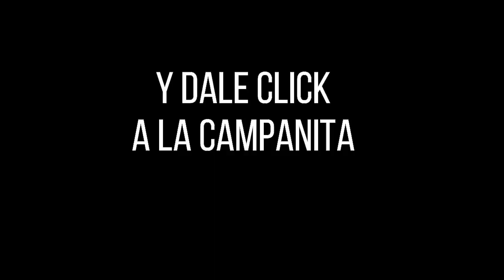Loteria del Quindio PREMIO MAYOR Y PREMIOS SECOS Resultado Jueves 27 de enero 2022 ✅🥇🔥💰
Hola buenas noches, te presentamos los resultados de las loterías y chances en Colombia, vamos con el Resultado para la Lotería del QUINDIO del Jueves 27 de enero de 2022.

Numerología Colombia te trae los últimos Resultados Lotería de Bogotá, Lotería del Quindío, Sorteo El Sinuano  y sorteo Astro Luna y Chance en nuestro país, igualmente te traemos las recomendaciones para que juegues en el día, esperamos que seas un ganador más y disfrutes de grandes premios.

lotería Quindío
lotería Quindío
lotería Quindío
Quindío lotería